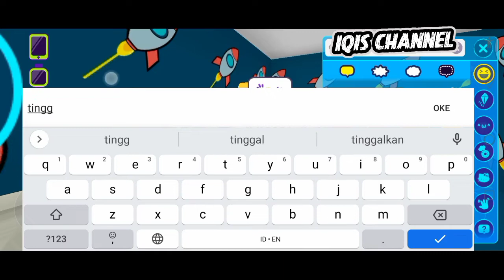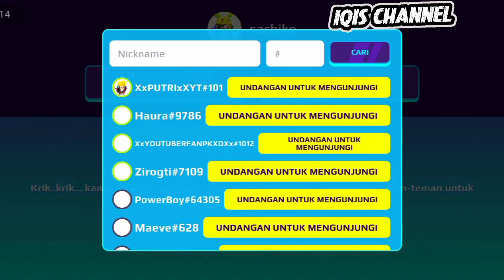Review Rumah Teman Dari Amerika🇺🇲 Udah punya Furniture Robot🤖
Review Rumah Temen Dari Amerika 🇺🇲 udah punya furniture robot 🤖

Sachiko - 956
Kalia - 145

Terima Kasih

IQIS CHANNEL🙏